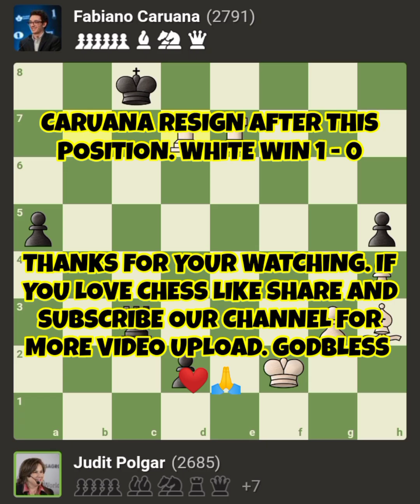Fabiano Caruana vs Judit Polgar | FIDE World Blitz 2014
The video is about chess tournament of our grandmaster current and previous video of our grandmaster.

Judit Polgar defeated Fabiano Caruana in fide world blitz 2014 at dubai uea. White win 1 - 0

French Defense: Advance,Paulsen,Mainline
1. e4 e6  2. d4 d5  3. Nc3 Nc6